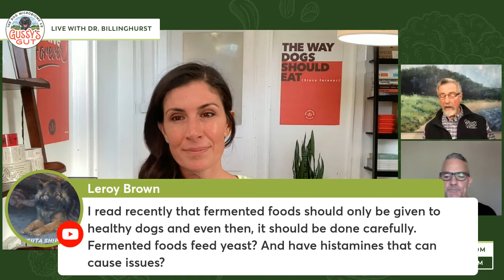LIVE PODCAST STREAM with Dr. Ian Billinghurst -- The Amazing Founding Story of We Feed Raw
My name is Amy and I'm one of the owners here at We Feed Raw. My sister, Alissa, founded this company out of a dedication to the well-being of dogs and a desire to feed those dogs the healthiest diet possible. After her heartbreaking passing in 2014, I made it my mission to keep her dream alive. Today, We Feed Raw delivers healthy, safe, and convenient raw meals to dogs all over the country.

I’m endlessly inspired by what my sister created. I’m also deeply moved by the pet parents who are committed to giving their dogs not just more years but quality years.

With perfectly balanced meals sourced from high-quality, USDA, human-grade meats, your dog will get all of the nutrients they need to thrive from the food we provide. And, as part of our commitment to safety, our product is always put through a cold-pressure process to eliminate pathogens.

I know my sister would be so proud to see where We Feed Raw is today: a flourishing company helping countless dogs live their best lives.

We hope we get the chance to feed your pet.

Take the short (and fun!) FREE quiz now

We Feed Raw is made from the good stuff. No preservatives, no fillers, not artificial flavors or colors. Just meat, organ, fresh finely ground bone + added vitamins and minerals.
Raw meals. Made right, Made Easy. The healthiest way to feed your dog. (And the easiest way to do it.)
-Complete + balanced Raw meals
-PhD nutritionist formulated
-Sourced from USDA, human-grade meats
-FREE cold-shipping nationwide